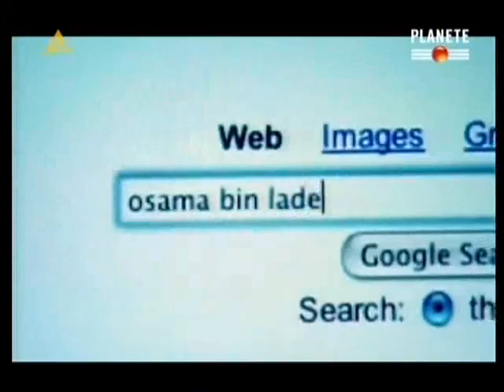Źródło wszelkiego zła? 3/10 [Dub. PL] [Alterkino.org]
Część 3.
Alterkino.og